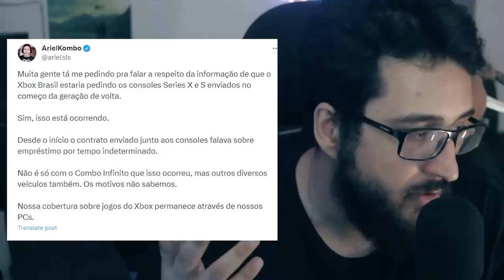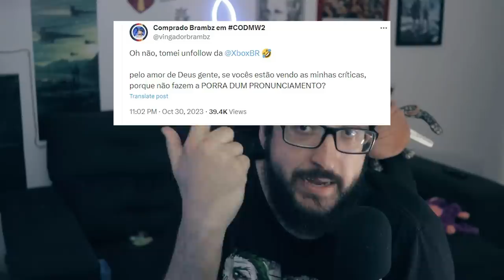XBOX Series S: VERGONHA e puro AMADORISMO da XBOX BR isso que tá acontecendo!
Triste a situação do series S

➤ PSN: hadessama94